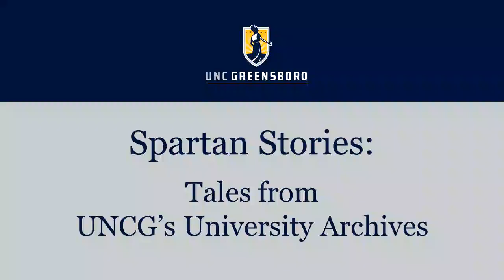Spartan Stories: Athletics and Sports at State Normal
Spartan Stories: Tales from UNCG's University Archives presents people, events, and other stories from UNCG's history. In this episode, we talk about athletics and sports at the State Normal and Industrial School (now UNCG).

Written and narrated by Erin Lawrimore, UNCG University Archivist and Associate Professor. For more Spartan Stories, see our blog at uncghistory.blogspot.com.